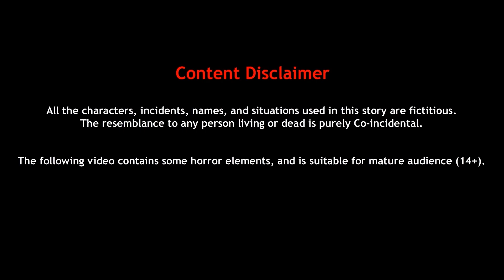అక్క చెల్లెల నాగుల పంచమి Telugu stories | Telugu moral stories | Telugu kathalu | Sister stories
అక్క చెల్లెల నాగుల పంచమి Telugu stories | Telugu moral stories | Telugu kathalu | Sister stories Telugu